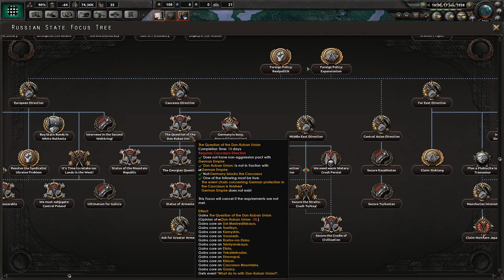Hearts of Iron IV | Kaiserreich | Iron Guard Romania | Ep 3 | Fuck Hungary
Hi I’m TheAutist and I’ll be playing as the Iron Guard Romania. We had to make multiple concessions to the Germans after our humiliating loss in the Weltkrieg. Although we got Moldova in compensation due to the collapse of the Russian empire, we will not forget our Romanian brethren in Transylvania who suffer under the oppression of the Austro-Hungarian Empire. WE WILL BECOME THE TITAN OF THE BALKANS ROMANIA WAS SUPPOSED TO BE, ROMĂNIA MARE V-A FI UNITĂ!!!